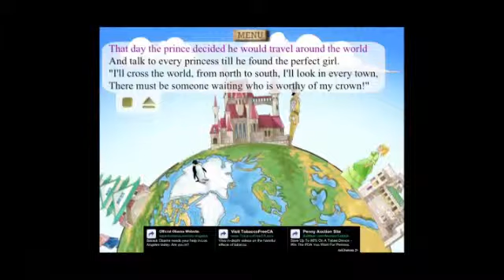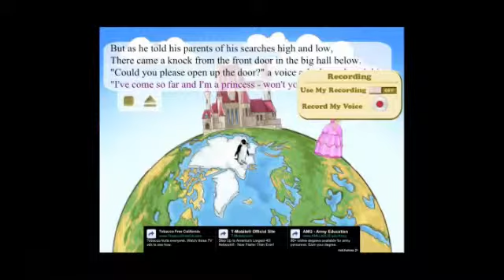Best Kids Apps: The Princess and the Pea